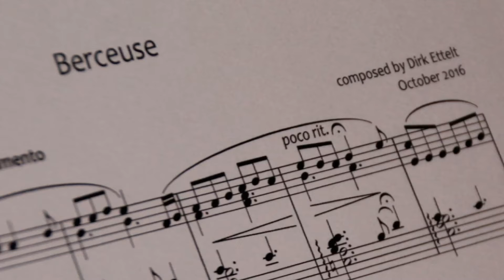Berceuse - Original composition for solo piano by Dirk Ettelt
BERCEUSE (LULLABY)

This is definitely the calmest piano composition I've ever written. I hope you will enjoy it.